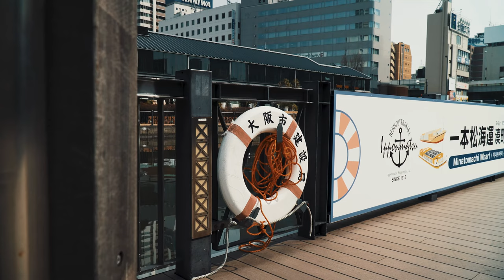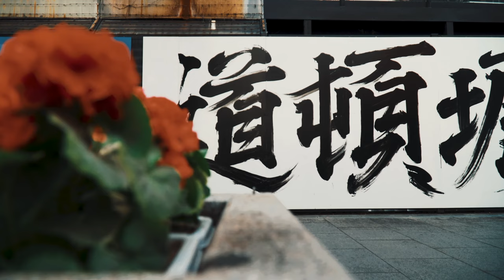【MOZA Slypod E】SONY E PZ 18-105mm F4 G OSS × SONY α6500 〜Osaka Namba Area〜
MOZA Slypod EとSONY α6500の組み合わせで大阪難波周辺を撮影してきました。
今回α6500でタイムラプス撮影を初めて試みたのですが、編集の際なかなかうまく出来ず断念。このスライダーを使ってタイムラプス撮影で更に面白い映像が撮れると思っていたのですが・・・。
次回以降の課題として、今回は基本的な動きの映像を撮影しました。